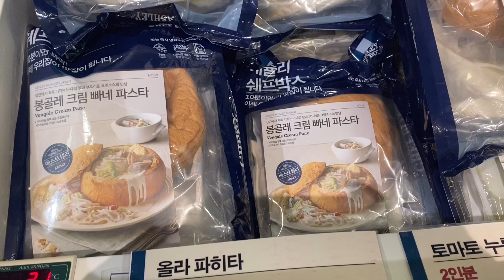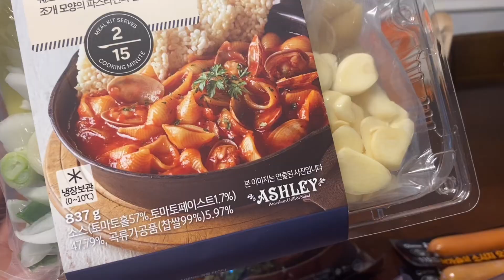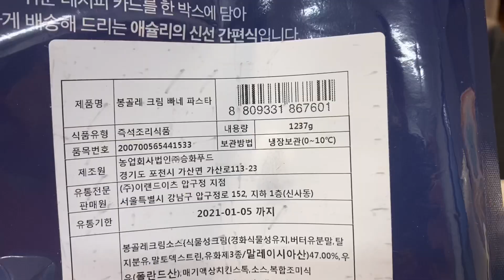(라면매니아)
코로나19가 준 뜻밖의 선물, 애슐리 오프라이스 홈스토랑!!
라면매니아가 반한 즉석식품 면식!! O'price!
저렴한 가격, 풍성한 양과 제법인 듯한 맛!!!

중저가 뷔페 애슐리에 가고 싶지만 갈 수가 없다면... 이제 집에서 해먹을 수 있게 되었습니다!!

킴스클럽에 가면 구입하실 수 있어요~
인터넷 주문도 가능한 듯!!!

라면매니아도 만사가 귀찮을 때 가끔은 그냥 사다 그냥 끓여먹기만 하기도 합니다~ :)

* 특정브랜드 광고가 아니며 자비로 사먹은 후기입니다. 파스타가 먹을만 하고 이런 저런 면들도 맛있고 맛있네요~ ^^

An unexpected gift from COVID19!!
We can't go to a buffet restaurant, so we buy ready-to-cook foods, cook and eat at home!!

The homestaurant of Ashley has come home!!
You can purchase various foods of O'price at Kim's Club. Unfortunately, Kim's Club is only in Korea.

You can try these at its website?